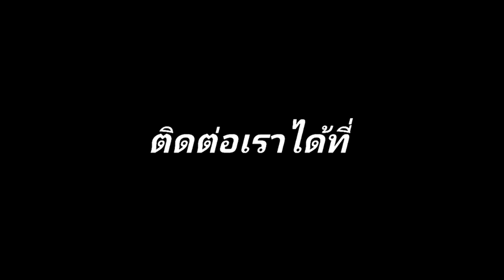รับงานแสดงคอนเสิร์ตปีใหม่ม้ง 2561 [Khaum kev Band] VM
รับงานแสดงคอนเสิร์ตปีใหม่ม้ง 2561 สนใจติดต่อมาได้นะครับ ที่